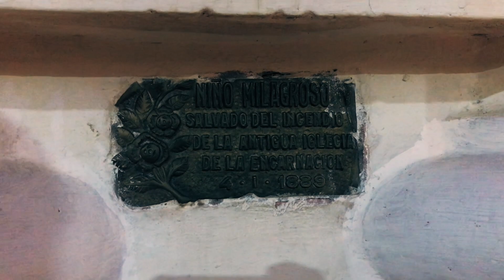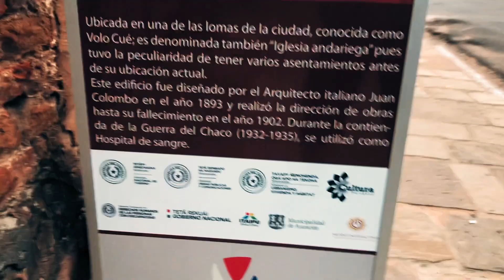【Iglesia de la Encarnacion en Navidad, Asuncion, Paraguay】【パラグアイ, エンカルナシオン大聖堂】 Sunday, 25/12/2022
☆English☆【This is a video taken by a person living in Asuncion, the capital of Paraguay, while taking a walk in the city.　Nothing unusual happens, but I hope you can get a sense of daily life in Paraguay.　It happened on a Sunday in December 2022.】

☆日本語☆【パラグアイの首都、アスンシオンで暮らしている人間が街中を散歩している時に撮った動画です。特に変わったことは起こりませんが、パラグアイの日常を感じてもらえたら幸いです。2022年12月のある日曜日のできごとです。】

☆Español☆【Este vídeo fue grabado por una persona que vive en Asunción, la capital de Paraguay, mientras daba un paseo por la ciudad. No sucede nada inusual, pero espero que puedan hacerse una idea de la vida cotidiana en Paraguay, tal como sucedió un domingo de diciembre de 2022】